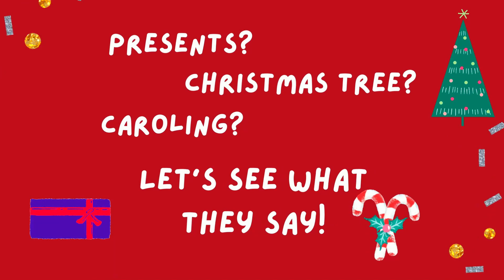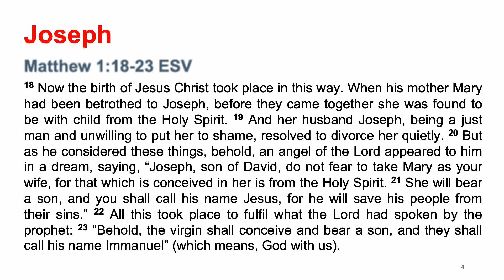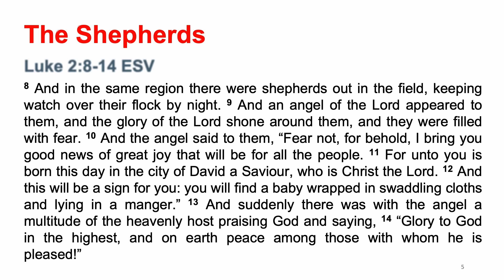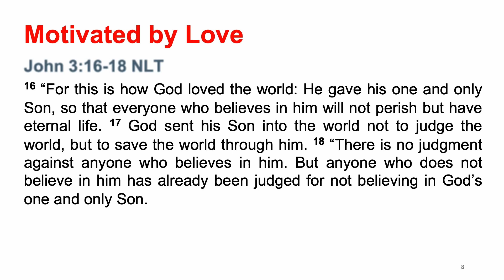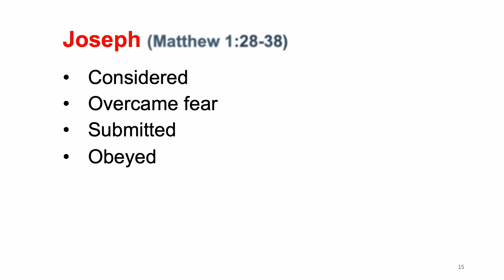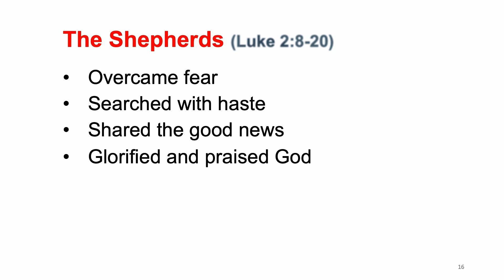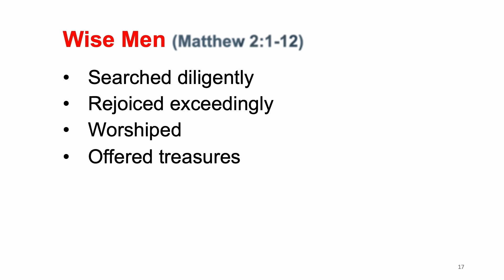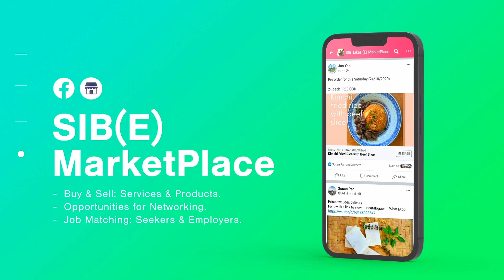Ps. Horng Yuan Saw - Responding to God's Great Love / Christmas Message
Hey friends, here's a special christmas message by Ps. Horng Yuan Saw. Have a Blessed Christmas!
Topic: Responding to God's Great Love
Speaker: Ps. Horng Yuan Saw

Date: 25 December 2021 / SAT / 3:30PM